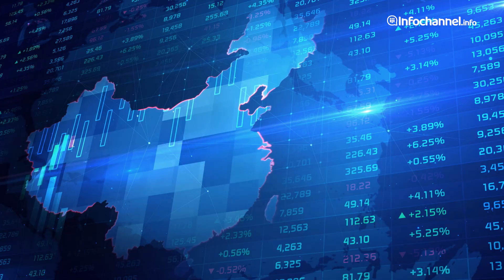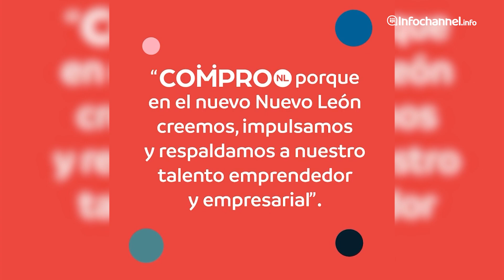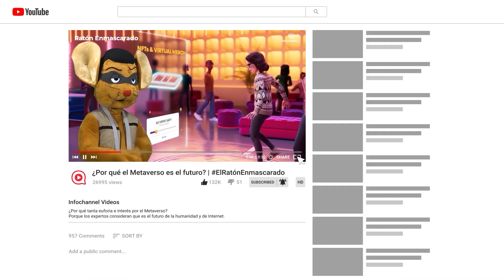Los chinos gana en nearshoring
Los chinos le dan la vuelta a las limitaciones del gobierno de estadosunidos y aprovechan los beneficios del nearshoring en méxico; el consejo Chino para la Promoción del Comercio Internacional (CCPIT) organiza una feria este noviembre.

¡No te pierdas lo bueno, lo malo y lo feo!